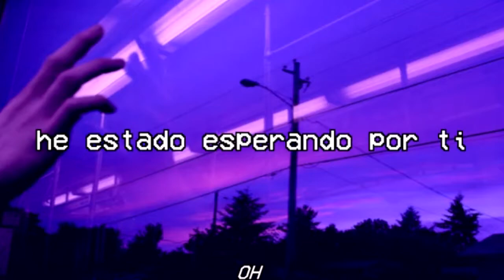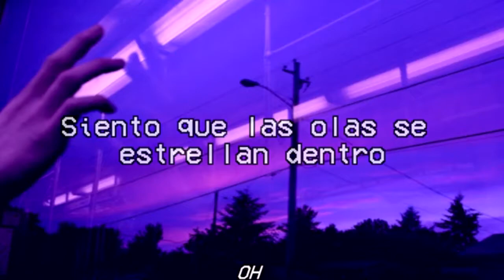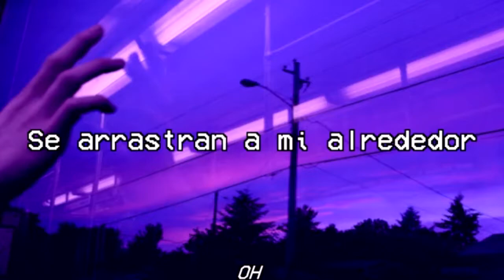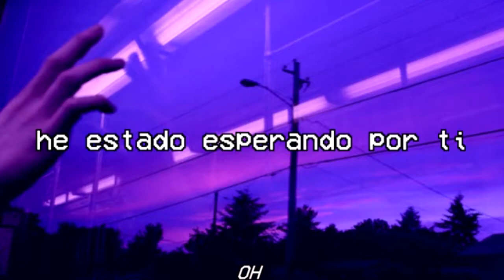Remy Zero // Save Me (sub español)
Artista:  Remy zero
Canción: Save me
Álbum: The Golden Hum